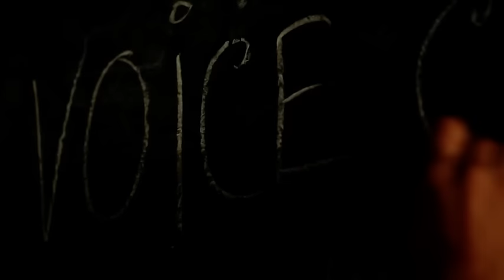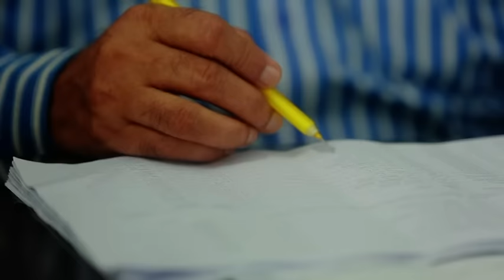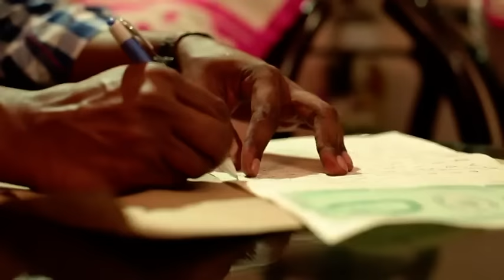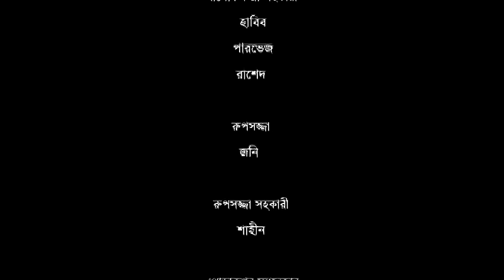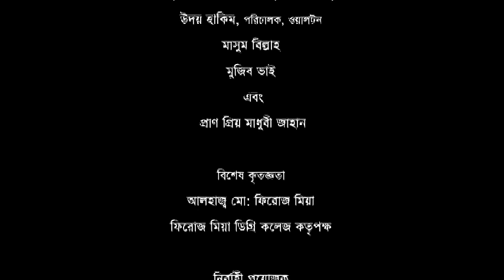বাংলা নাটক - হৃদয়ের শূণ্যতা I Hridoyer Shunnota I Abu Hena Rony I Intekaf Dinar I Borda Mithu I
#ANTI-PIRACY WARNING##
This content is Copyright to Shan Drama. Legal action will be taken against those who violate the copyright of the following material presented!